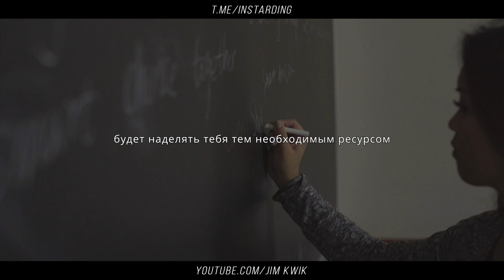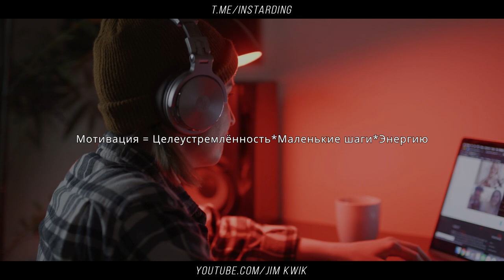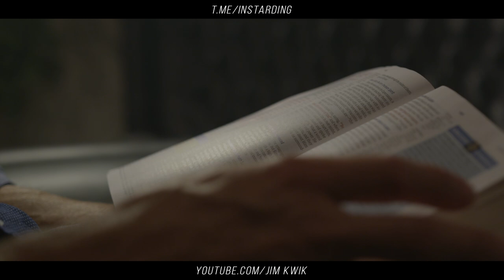Джим Квик - Перепрограммируй Свой Мозг! Ты будешь мотивированным ВСЕГДА!